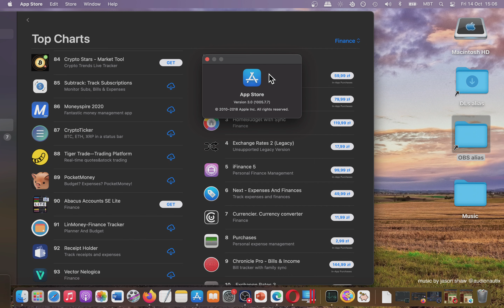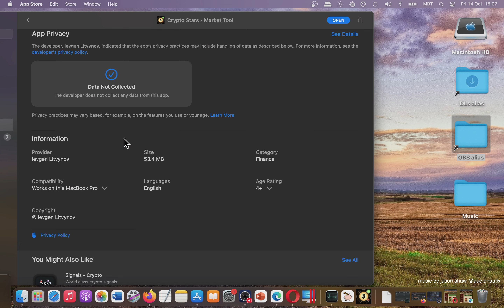Crypto Stars Market Tool | Basic Overview | Mac App Store